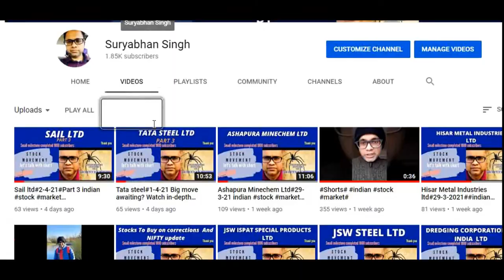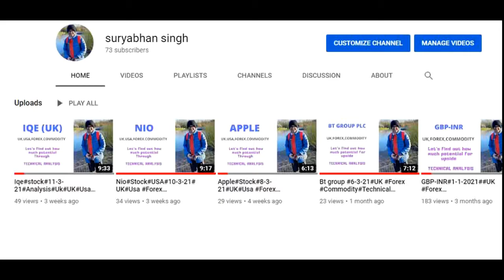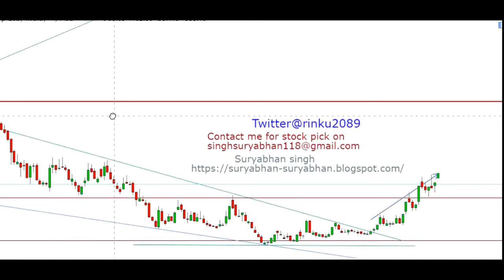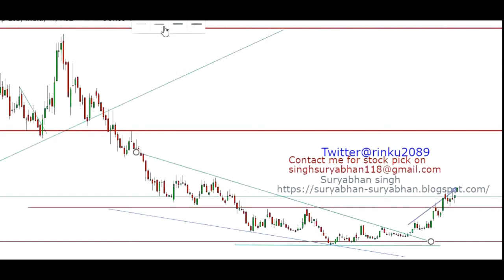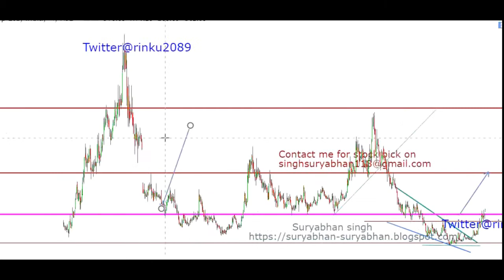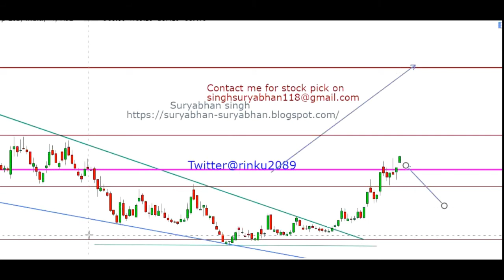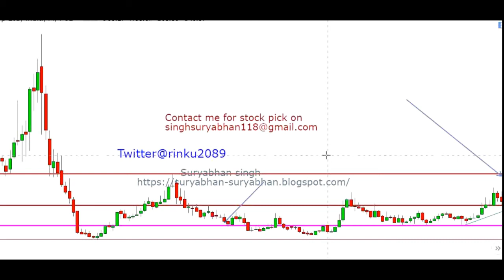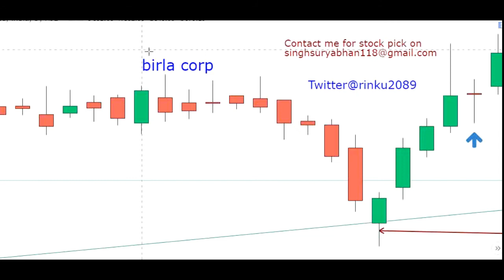Ganesh Housing corp ltd #6-4-21 Big Move awaiting? indian stock market Share technical chart Hindi